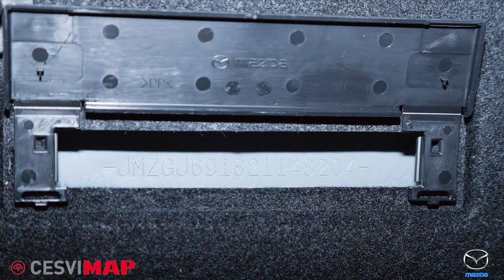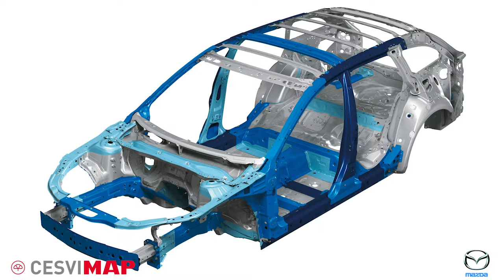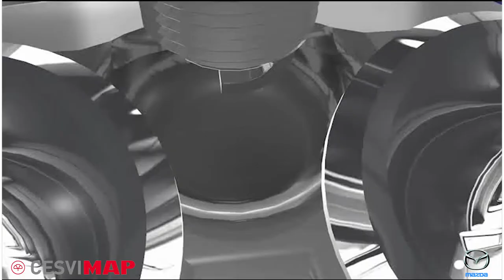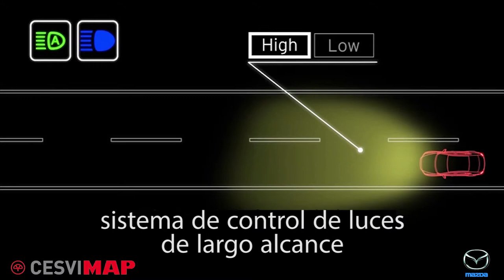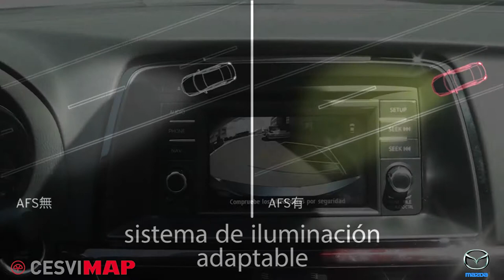Mazda 6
El Mazda 6 incorpora tecnología SKYACTIV, un conjunto de soluciones enfocadas a mejorar el rendimiento del vehículo, optimizar el consumo y reducir las emisiones contaminantes. Con esta tecnología, Mazda ha redefinido cada pieza importante del vehículo, desde el motor hasta el chasis y desde la carrocería hasta la transmisión.